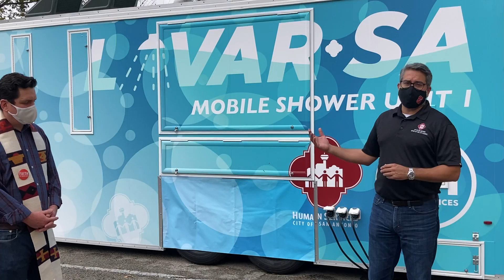Mobile Shower Unit Dedication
Six years in the making, the City of San Antonio unveils the new mobile shower unit for downtown San Antonio. Hopefully, it will be the first of many. Pictured in this video from Thanksgiving Week 2020, are Pastor Gavin Rogers (Travis Park Church), and City of San Antonio Councilman, Robert Treviño.